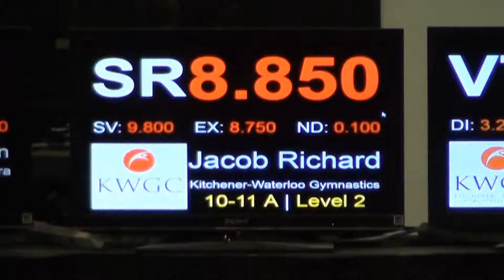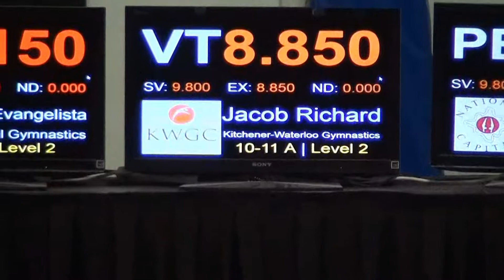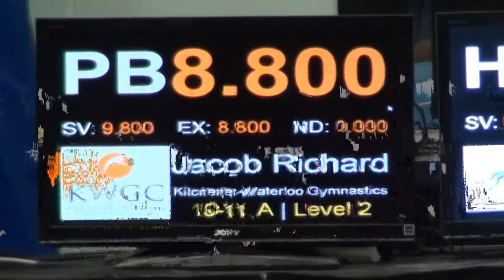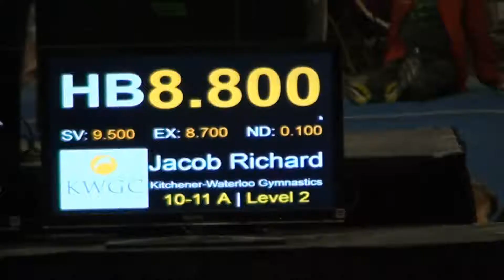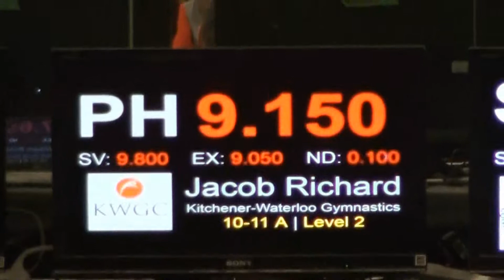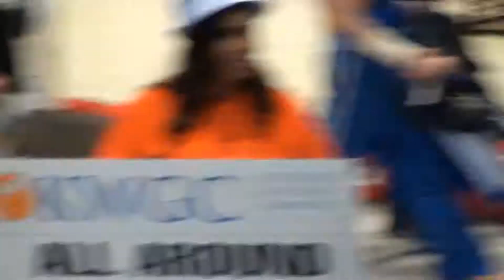MAG Qualifier 2 2019 Kitchener